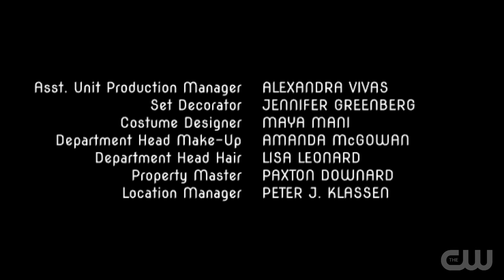Fortnite S07E44 - Ultimate Power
Starring
CORY CRATER
BRI MASSE
KALEB "K" SHERRETZ
J.V. JOWETT
RYAN STEWART
ADAM ODEH
ABIGAIL TURNER
ARIEL HACK

PINAR TOPRAK

MARTEN MOSES and JON SUMNER

Co-Producers
JON WALLACE
JOANIE L. WOEHLER
JENNIFER LENCE
CARL OGAWA

Producers
ROBERTO AGUIRRE-SACASA
RYAN LINDENBERG
ROSS MAXWELL

Produced By/Unit Production Manager
CAROLINE BARON

Supervising Producer
JENNIE SNYDER URMAN

Co-Executive Producers
DREW Z. GREENBERG
MELISSA KELLNER BERMAN
JAE MARCHANT
APRIL BLAIR

Executive Producers
LESLIE MORGENSTEIN
SARAH SCHECHTER
JIM SWEENEY
GREG BERLANTI

Based on the Characters from "Fortnite" By
EPIC GAMES

Created By
TIM SWEENEY

Teleplay By
LAUREN BARNETT

Story By
TIM SWEENEY

Written By
SAM CHALSEN and JEFF HERSH

Directed By
CHRIS PEPPE